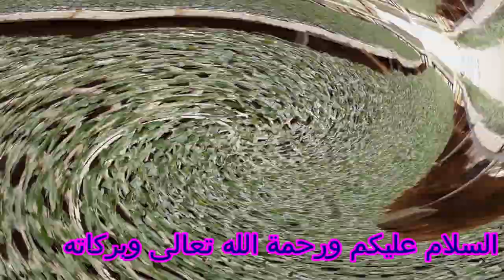المكافحة الفطرية والحشريى فى مشاتل الخضر .....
المكافحة الفطرية والحشرية فى مشاتل الخضر .. كل ما هو جديد فى عالم البيوت المحمية وزراعة الخضر .